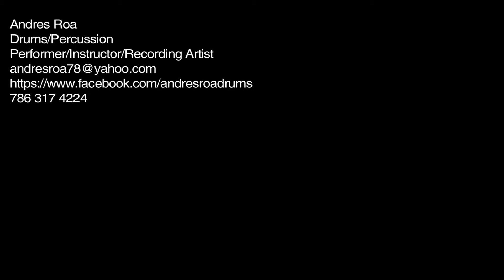Andres Roa Drums E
Andres Roa
Drums/Percussion
Performer/Instructor/Recording Artist

Nicolás Roa Santofimio